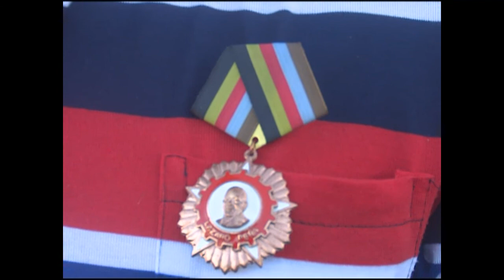Condecora CTC a trabajadores y colectivos laborales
Trabajadores de la provincia de Cienfuegos merecieron varias condecoraciones. En ese contexto se felicitó al General de Ejército Raúl Castro Ruz por su cumpleaños 90.